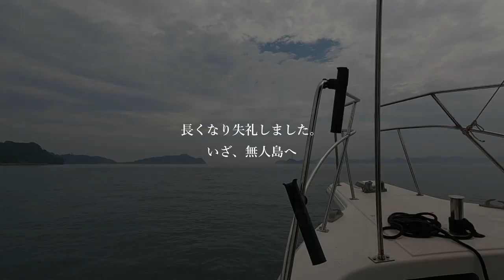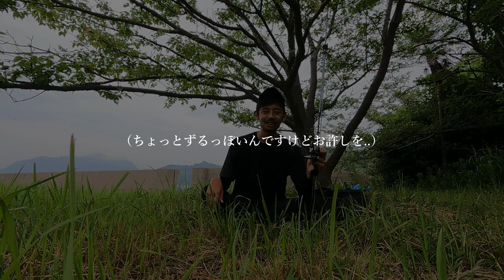【本当にやってみた】無人島に1つ持っていくなら何を持っていきますか？ | 無人島サバイバル生活 1日目 第1話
【無人島サバイバル】
①概要
『無人島に1つ持っていくとしたら何持っていく？』をリアルにやってみたく、自分(やまだ)自身で企画。期間3泊4日。

②メンバー
折角ならと事前に参加希望者を募ったところ24人のメンバーが手を挙げ参加。時折映像にも出てきます。

③ルール
以下3つのコースから参加者各々が選択できる
1.サバイバルコース→持ち物1個
2.チャレンジコース→持ち物3個
3.夏休み気分コース→持ち物無制限
※結果『3.夏休み気分コース』を選択した参加者がほとんどだった(笑)
※自分(やまだ)はもちろんサバイバルコース